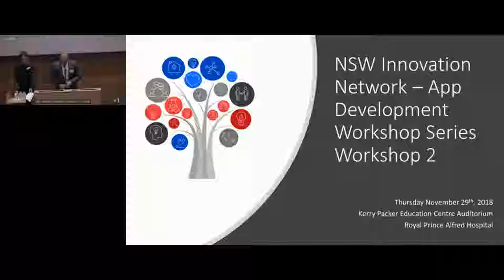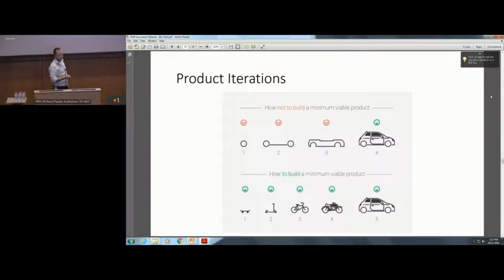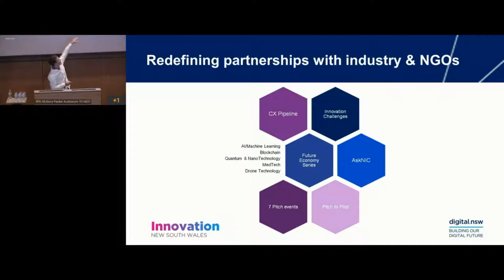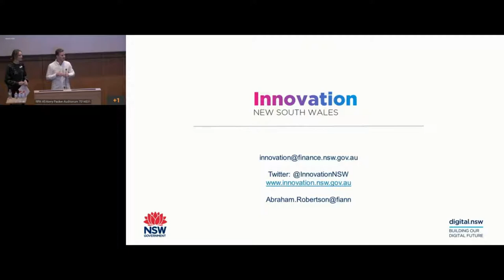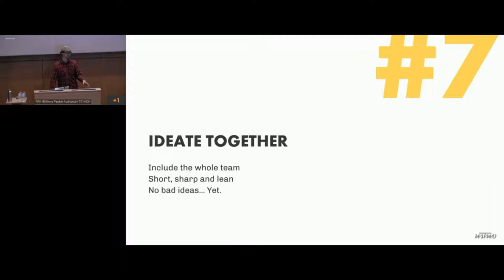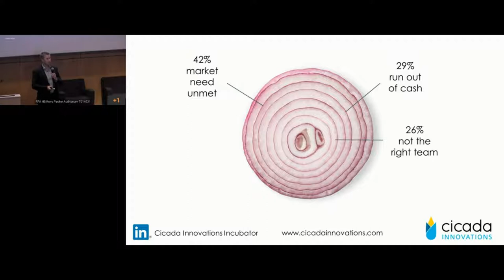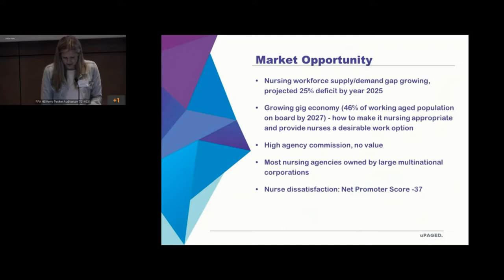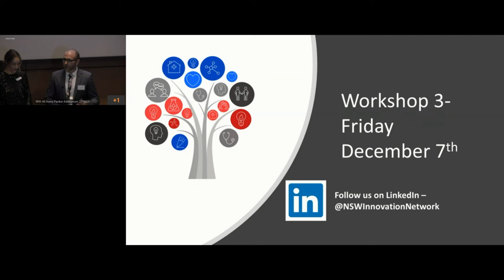Workshop 2 - NSW Innovation Network, App Development Workshop Series for Frontline Staff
Medical App development in the health sector is rapidly growing. Currently front-line staff receive ad hoc support and unfortunately are not always provided with the correct information when making key decisions about App development, enhancements or commercialisation.
For those reasons the NSW Innovation Network has established a short series of specialist workshops to increase understanding of App development and the legal and technical requirements for frontline staff.

Workshop 2 provides a focus on sustainability, partnering and fundraising, commercialisation, brand and visual design and provides insights from a clinician who has undertaken a journey in health tech development.